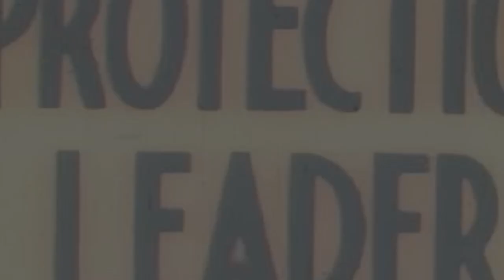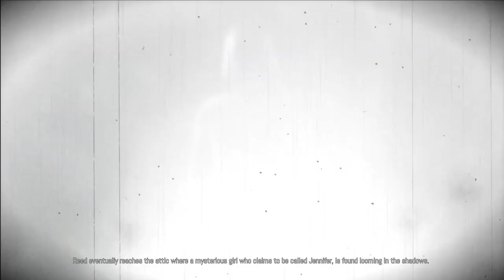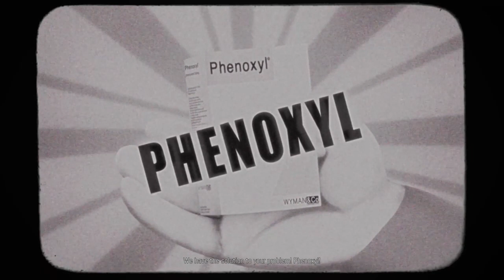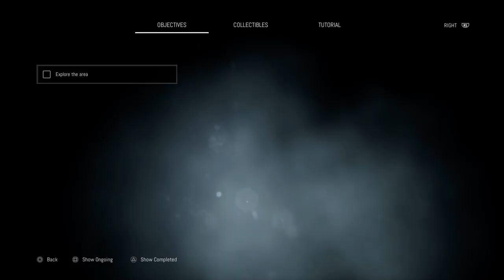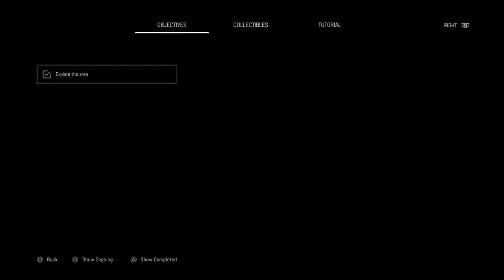Remothered: Broken Porcelain gameplay part 1